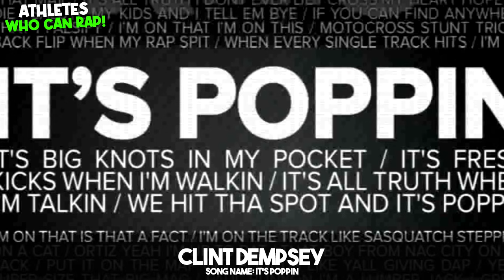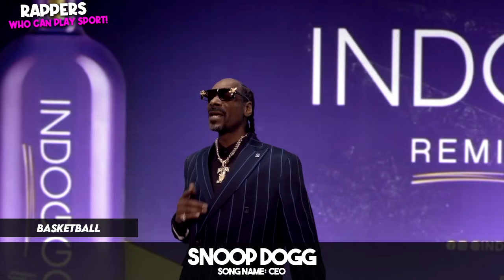RAPPERS WHO CAN PLAY SPORTS vs. ATHELETES WHO CAN RAP!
If any music is non-audible in a video this is because it has been claimed by the respective label, due to the claim I had to remove the song. Sorry for this, one day we potentially will win the war against labels..

This video is similar to videos such as: "HARDEST BEAT DROPS IN RAP". Videos such as these have been made by other YouTubers as-well, such as Tommy Craze.

Lykan is hip-hop list YouTuber like Lua Lua or InteNsifyCharts, and has made popular lists such as "IF YOU RAP YOU LOSE CHALLENGES", "TALENTED RAPPERS vs UNTALENTED RAPPERS", "BLOOD RAPPERS vs CRIP RAPPERS", "BAD DISSTRACKS vs GOOD DISSTRACKS vs LEGENDARY DISSTRACKS" & MANY MORE!